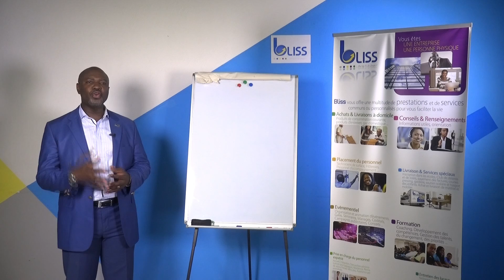Bande annonce Carrières N° 50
Bande annonce de Carrières N° 50 qui sera diffusée mercredi 11 mai 2016 dès 21h30 sur Canal 2 International.